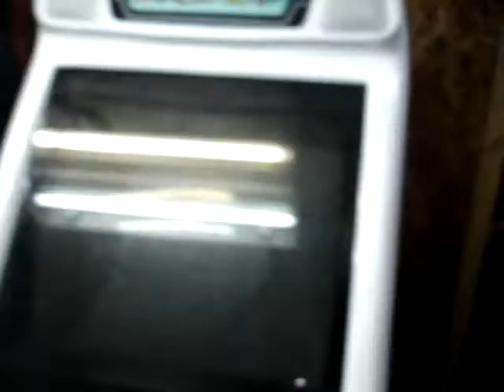videos 2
Cementerio de videos